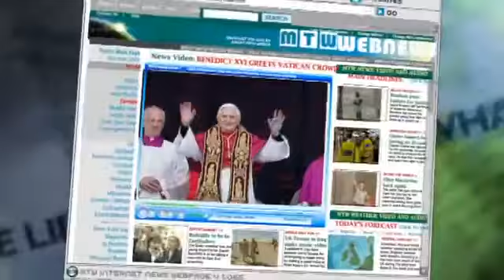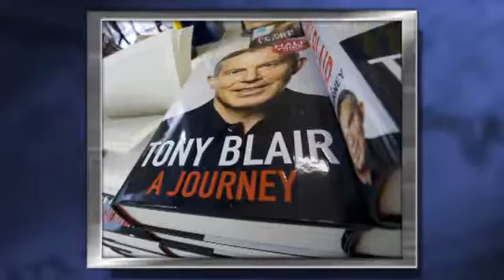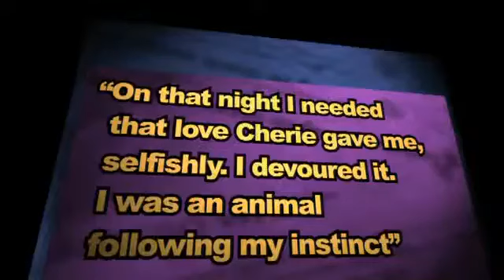Mock The Week Series 9 Episode 7